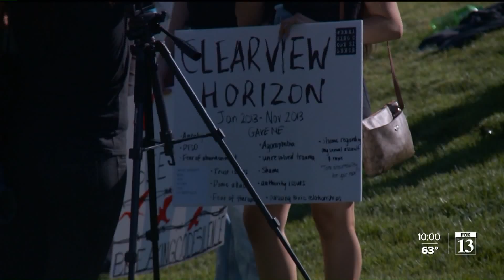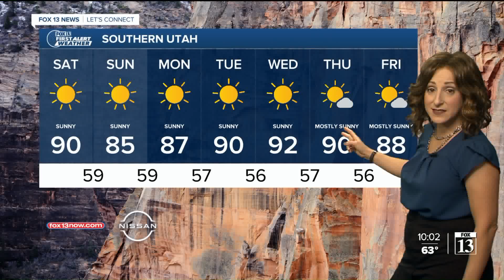10/09/20 Friday Quickcast